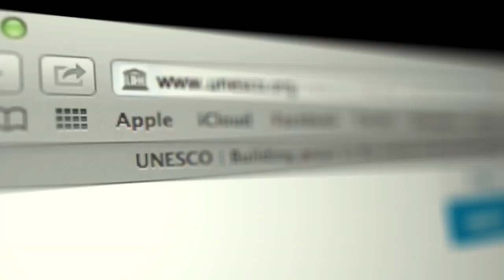Reserva San Guillermo - Corto Documental